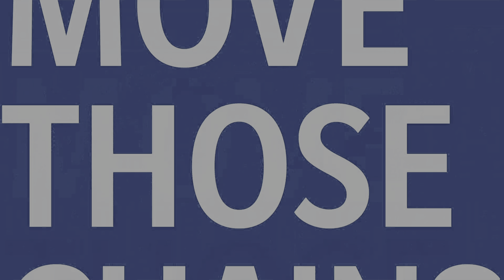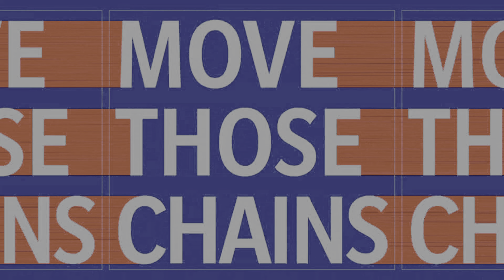Madden NFL 21 Next-Gen Playoffs Colts vs Bills 1st Half PS5 4K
Hardest Difficulty! All eras of gaming! Feel free to check channel out!